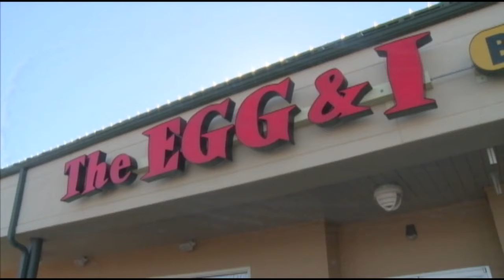Police: Arrest Solves Twelve Robberies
Caught in a hotel.